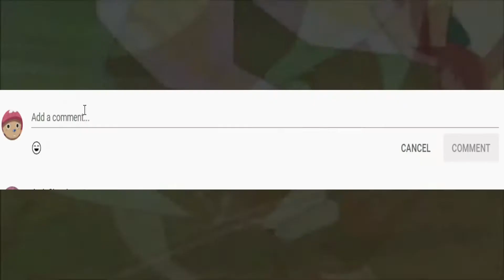Dragon Ball Super is Better Than Dragon Ball Z!!!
In this video I talk about why I prefer Dragon Ball Super over Dragon Ball Z by  comparing things such a plot and pacing.